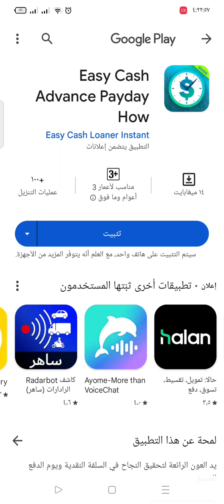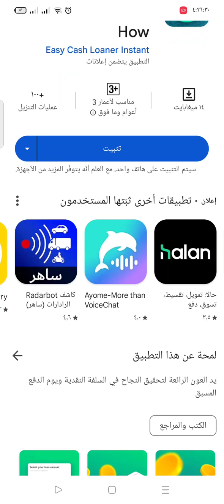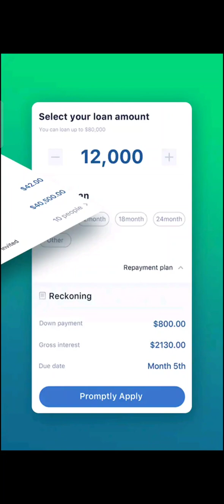شرح طريقة اخد قرض من تطبيق Easy cash Advance payday How